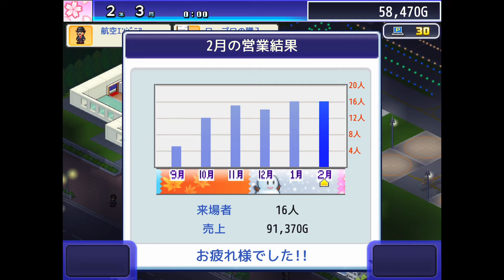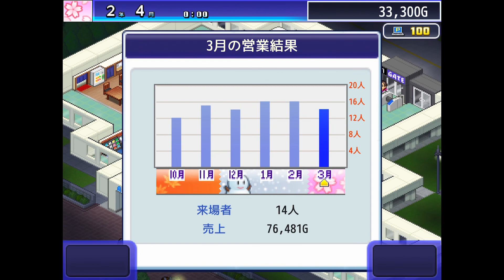♯3【カイロソフト】実況者！字幕辞めたからぺしゃりが本気こいでっとよ！【ジャンボ空港物語】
はい！第3回を迎えました！実況パワフルジャンボ空港物語！
今回から試験的に字幕を外してみました！
そもそもこう言うカイロ系で字幕付けてる人が少なかったって言うかゲーム実況者で付けてる人少なくない？少なくなくなくなくせいいぇーー！
って事で字幕外して仕事が一つ減ったから第5回位から本領発揮しておしゃべりクソ野郎になろうと思います！